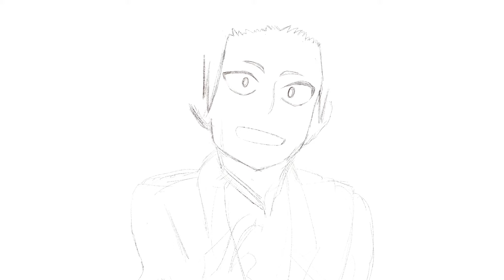Drawing Eijiro Kirishima from My Hero Academia (SPEED DRAWING Part 101)